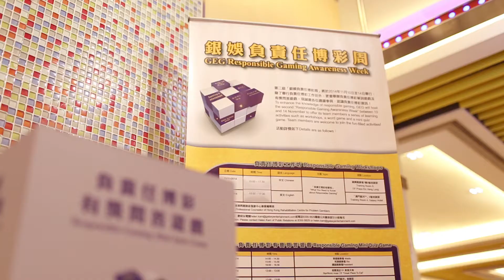Responsible Gaming 銀娛負責任博彩